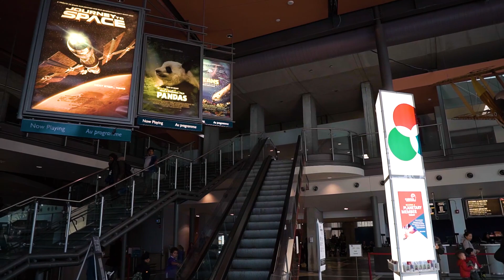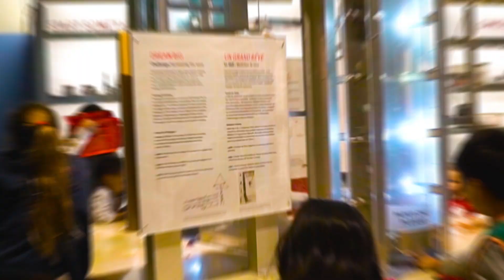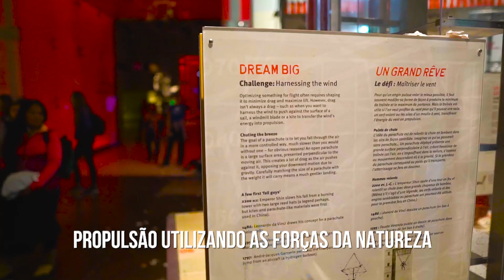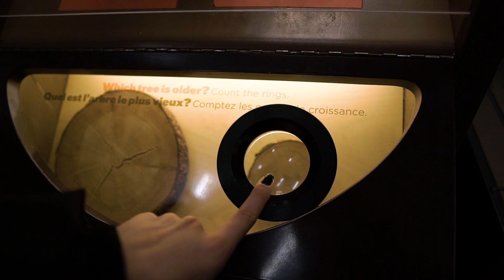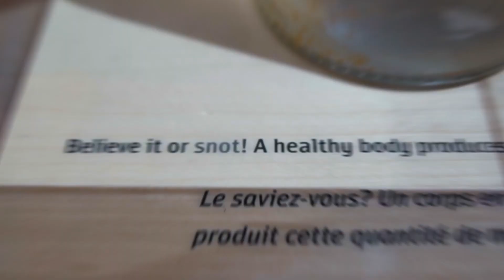RAIZ VISTA POR BAIXO (Centro de Ciencias) | A Matemaníaca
Julia Jaccoud, a matemaníaca compartilha sua visitação no centro de ciência do Canadá. Será que matemática lá é ciência!? Será esse um espaço pensando para adultos!? A única dica que eu dou é: vai com tempo!